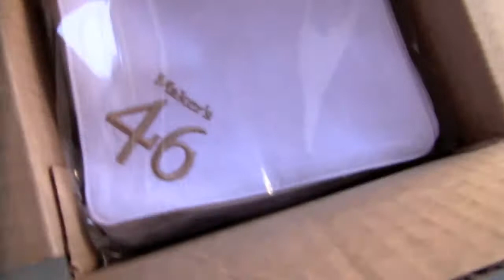Maker's Mark 46 "Sneak Pours" at Picán.mov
Pssst...a hand-picked group of bourbon aficionados had the ultimate treat June 30th at Picán "sneak pours" of the highly anticipated and touted Maker's 46! The premium bourbon from Maker's, the first new creation in 52 years, is regarded as a close to cousin to the original Maker's...but with a distinctive taste. Master Distiller Kevin Smith tinkered for more than a year before he was satisfied with the flavor profile, the result of an aging process that empties the bourbon from the aging barrels, inserts seared French oak planks into the barrels to draw out more flavors, and then mingles another two to three months with the wood. Our bourbon enthusiasts noted the 46 takes on stronger hints of caramel, spice and vanilla introduces oak planks to the barrels. Tasters enjoyed the higher 94 proof, and commented on its smoothness. The verdict: a great sipping bourbon and quite possibly the new standard for a "Perfect 46 Manhattan." Alas, not enough in our "advance bottle" to make one...so we, like the rest of the world, await the official release!

Thank you to Maker's Mark for sharing! Available mid-July, 2010.